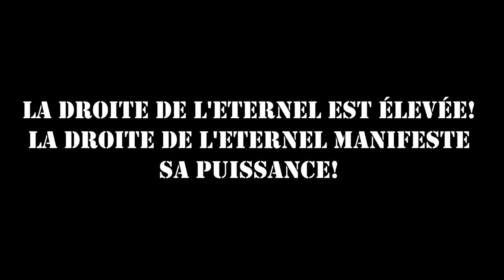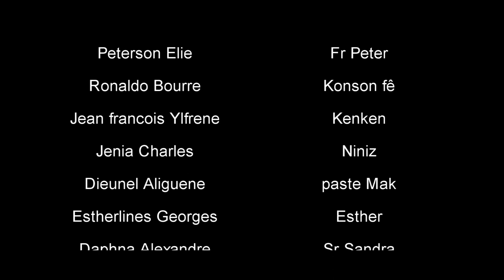ÈZILI PÈDI BATAY #8 | Tonton GEDEYON Samble ap Mange zofanm pou sal te dil la | Niniz dil pakapab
ÈZILI PÈDI BATAY
Li rakonte istwa yon demwazel ki relé niniz je yon lwa ou byen yon espri ki relé EZILI ki te chwazil demwazel la vin yon gro manbo kounyea Li vle kite sa m'en Li pakapab

Pa bliye patage proge a

image peter